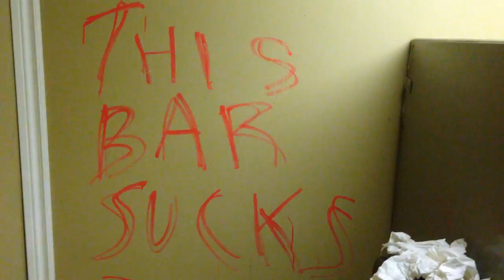Radius Project Official Trailer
Every famous musician started somewhere.  This is a story about somewhere.

The Radius Project was born out of a simple question: “So which famous people would  I know from your hometown?”  The hometown in question was Peterborough, Ontario and the answer was endless.  Directed by music photographer & director Michael Hurcomb and produced by Mexican Cheesus; the team behind the hit web music video series “Bandwagon” and documentaries / videos for artists like Warner Bros. Ladies of the Canyon, The Radius Project looks at the wealth of musicians that came from the radius around a small town and went on to national and international acclaim.  A short list of people that grew up or relocated to the area are Neil Young, Serena Ryder, Royal Wood, Three Days Grace, Thousand Foot Krutch, My Darkest Days, Cale Gontier (Art of Dying / Thornley), I Mother Earth, Greg Keelor, Ronnie Hawkins, The Leahys (and Natalie McMaster), producers Greg and Rob Wells, Sebastian Bach and many more.

The narrative will feature one on one interviews with some of these artists talking about their experiences here, a look into how a small city and the surrounding towns created so many acclaimed artists, interviews with outsiders looking at what makes a music scene work, a history of the music scene, interviews with some local legends, and a look at the future.

The Radius Project is currently in production.

Production team:

Director & Producer:Michael Hurcomb

Producer and Audio Engineer: Ryan Lalonde